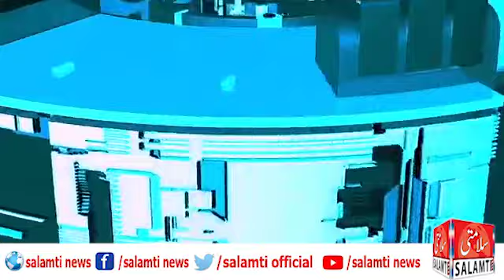Salamti News' Introduction By Shahazad Butt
Salamti News' Introduction By Shahazad Butt. Join Salamti News To Show Your talent